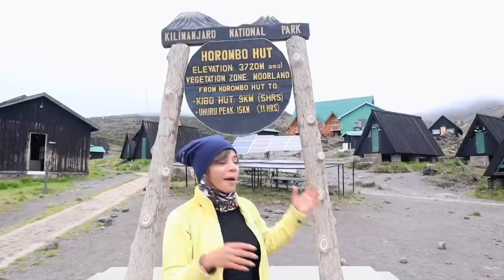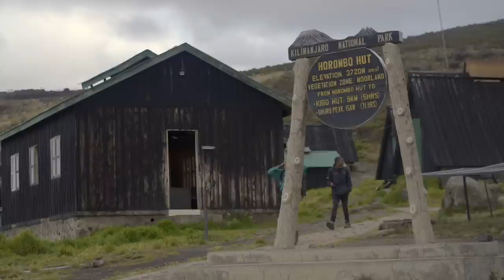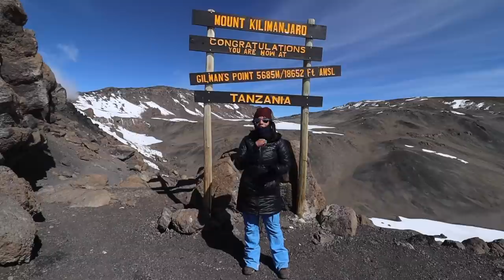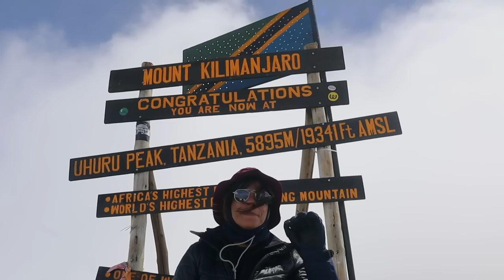Kilimanjaro Trek - TANZANIA AFRICA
The HIGHEST Volcano and the highest mountain in Africa!

Thank you to Zafstours for taking us here. You can reach out to them -